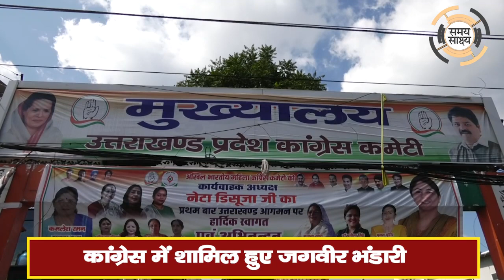यमुनोत्री : मजबूत हुआ बिजल्वाण का 'हाथ'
कांग्रेस में शामिल हुए जगवीर भंडारी

SAMAY SAKSHYA: 20 वर्ष की अखबारी पत्रकारिता के बाद अब हम डिजिटल में भी आपके साथ हैं। हम पहले से भी ज्यादा प्रतिबद्धता और जोश के साथ आप तक पहुचायेंगे सुदूर पहाड़ी ग्रामीण अंचल से लेकर मैदान और तराई की खबरें। जो प्रेम और विश्वास आपने सभी ने बीते 20 वर्षों में हमें दिया उन्हीं शुभकामनाओं और सहयोग की पुनः अपेक्षा है। हमारी खबरों को लेकर आपकी आलोचना - समालोचना की प्रतीक्षा के साथ

ABOUT:
The Samay Sakshya' has been continuously presenting the social, political, and cultural aspects of Uttarakhand to the readers and people in governance.
Seeing the support of timely evidence from the concerned readers of intellectuals, intellectuals and so